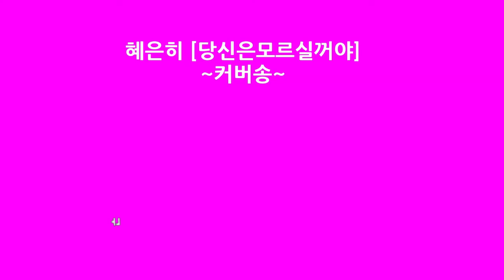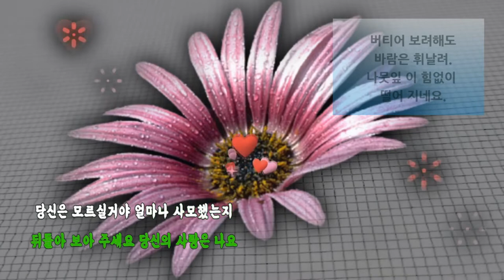🌸​ 영순tube 커버송 당신은모르실꺼야[혜은희]